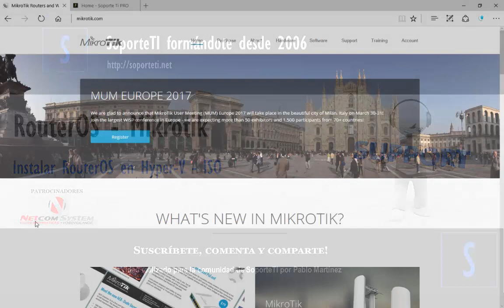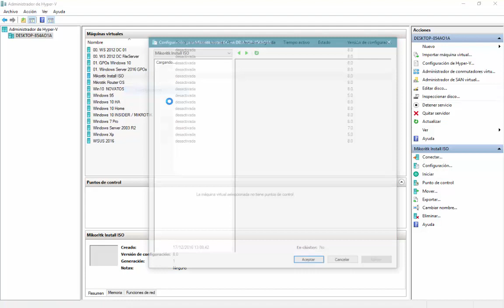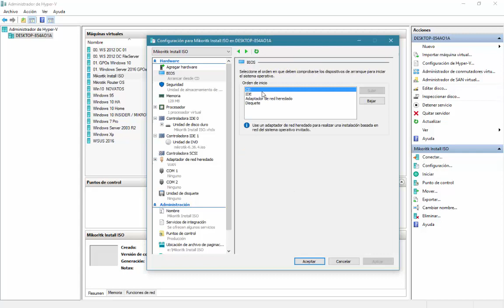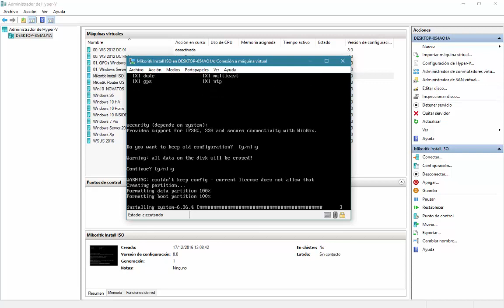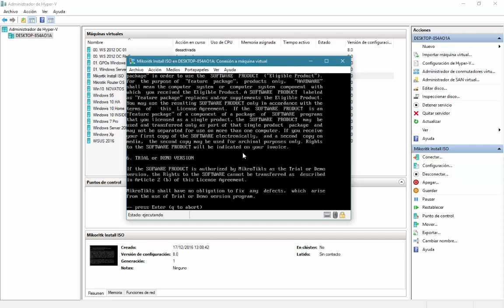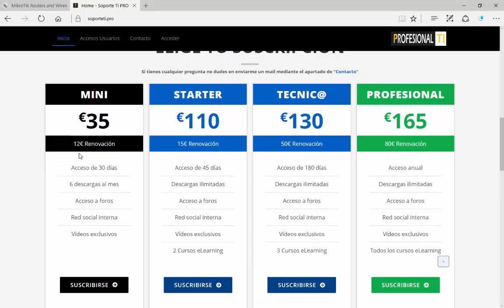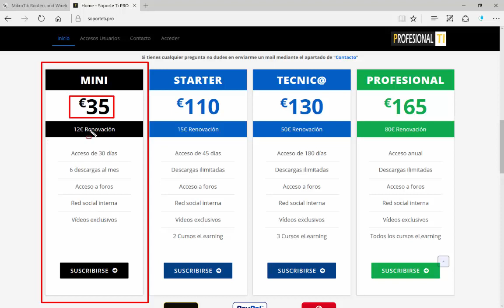Mikrotik 06. Instalar RouterOS en Hyper V desde ISO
Este vídeo muestra el proceso de creación de una máquina virtual para RouterOS y como será tras la creación de esta el proceso de instalación.